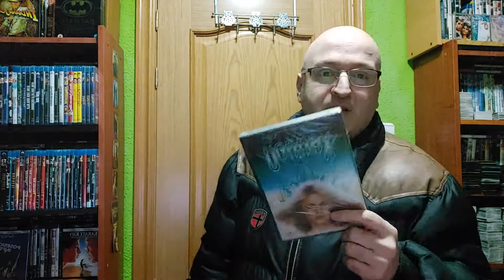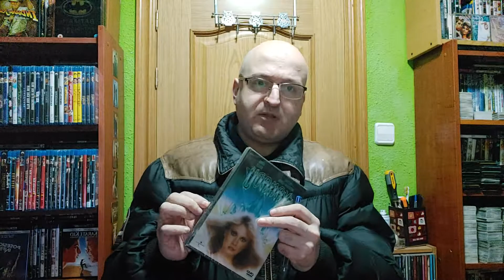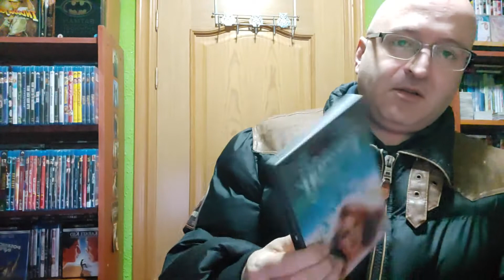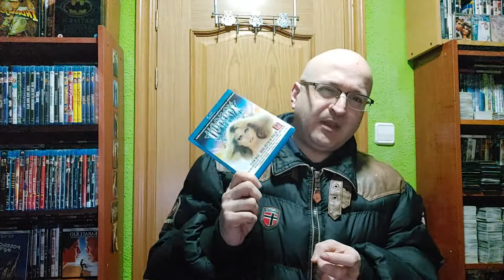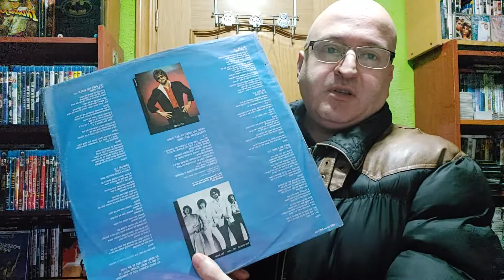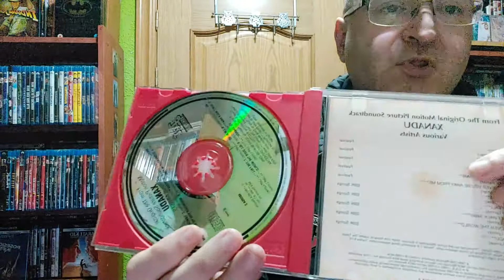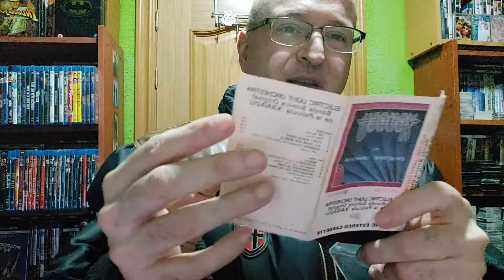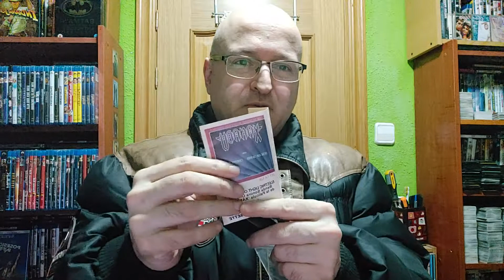ANALISIS DE LA PELICULA XANADU, UNA PATINADORA PSICOPATA QUE HACE QUE TE ENAMORES Y TE DEJA HUNDIDO